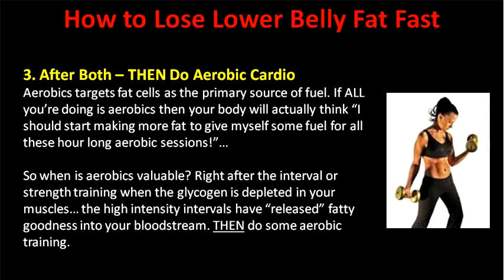How to Lose Belly Fat Fast For Women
Losing belly fat is quite hard however, we came across some proven methods that shows how to lose belly fat fast for women.

Once your ab fatness have gone into advance stage, burning belly fat after that could be tough. However, with healthy diet and abs workouts it it possible to lose belly fat.

Mild and moderate overweight are less troublesome, and they can hence be eradicated more without difficulty.

Diet, exercises to lose belly fat and increased self-awareness to compliment make it achievable in less serious cases of abdominal fat.

For very extensive weight loss, one may require the assistance of a help group, professional counseling and a lot more.

How to lose belly fat fast for women gets less complicated once you take the holistic approach to weight loss.

The adipose tissue from around the waist and the internal organs melts away once the full body is stimulated by belly exercises.

Undoubtedly, you will face some resistance if you try to target at particular section of your body while losing weight.

Most calories are burned by cardiovascular exercises combined with interval training and weight lifting.

 Burning belly fat will happen faster by eating healthy food and participate in physical exercises such as ab workout, belly fat workout, work out dance and exercise music.

To find out more about how to lose belly fat fast for women,